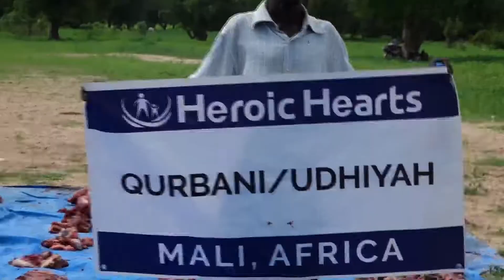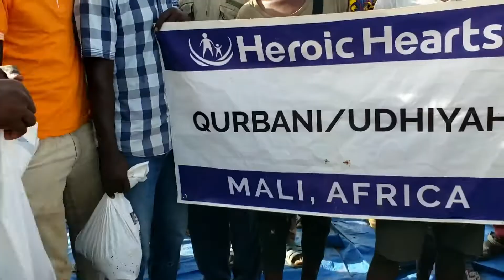Mali Qurbani Distribution 2022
A HUGE THANK YOU to all those who contributed towards our Mali Qurbani/Udhiya. Alhamdulillah, we were able to distribute udhiya/qurbani meat to the poor and needy families in Mali, Africa.